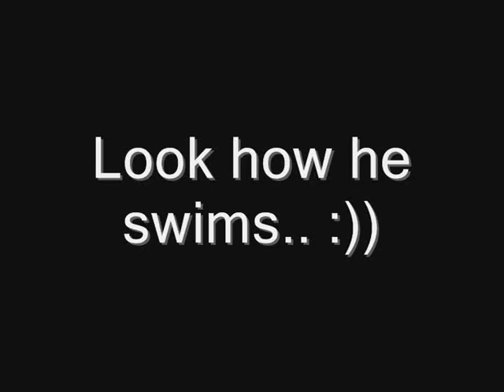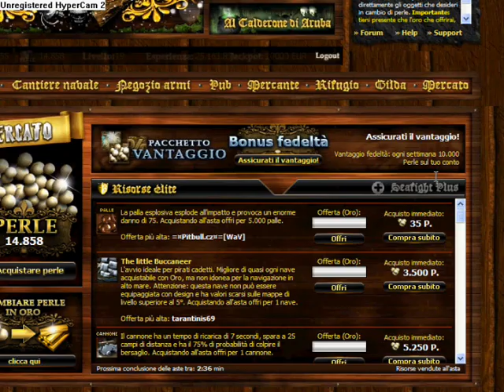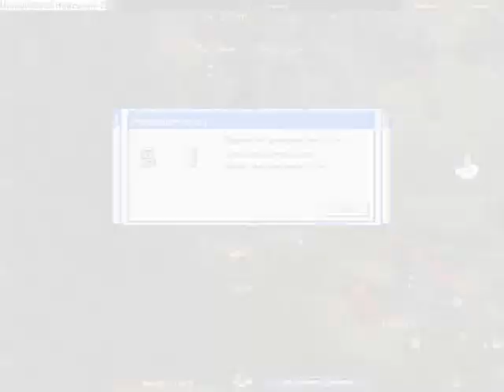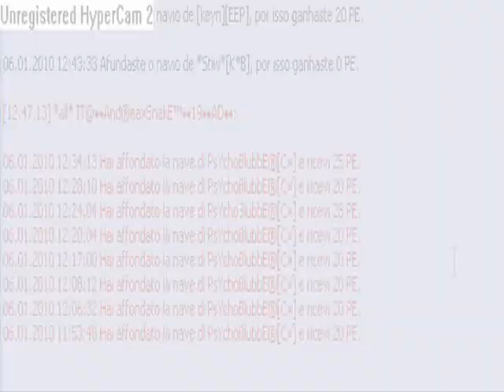Seafight F4W vs Kebabs, PHO FCA.... Psyco this is only 4 you.. ^^.wmv